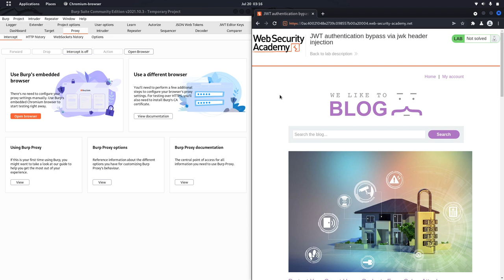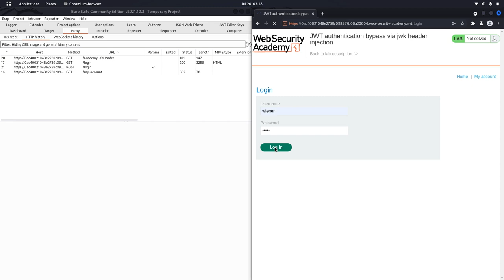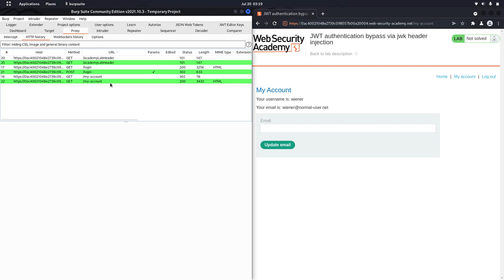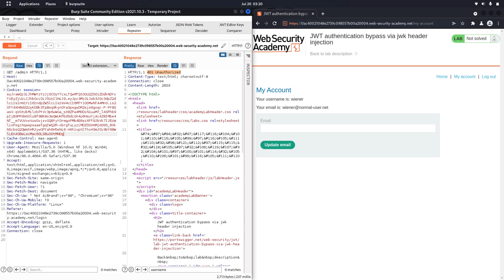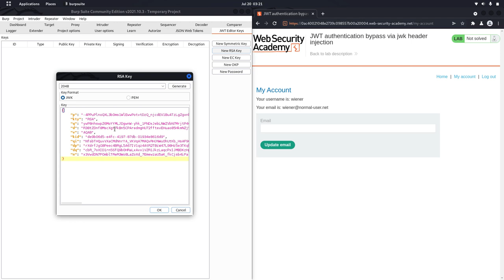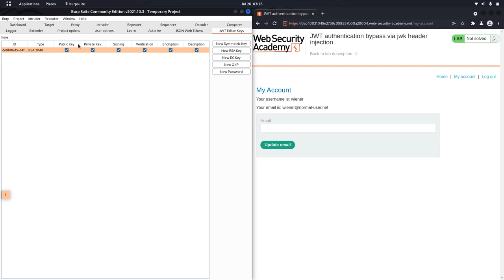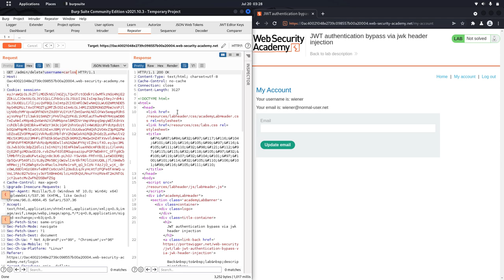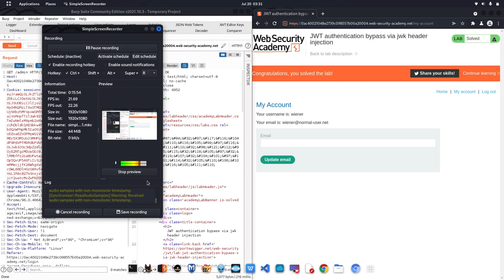Hacking JWT Authentication Bypass Via JWK Header Injection - Mengambil Alih Fungsi Administrator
Semua video dan tutorial hanya untuk tujuan informasi dan pendidikan. Kami percaya bahwa peretasan etis, keamanan informasi, dan keamanan siber harus menjadi subjek yang familiar bagi siapa saja yang menggunakan informasi digital dan komputer. Kami percaya bahwa tidak mungkin membela diri dari peretas tanpa mengetahui bagaimana peretasan dilakukan.
bypass linux login password,
bypass live verification,
bypass laptop login password,
disable legacy authentication,
lab jwt authentication bypass via unverified signature,
lab authentication bypass via encryption oracle,
lab authentication bypass via oauth implicit flow,
lab jwt authentication bypass via weak signing key,
lab authentication bypass via information disclosure,
alb host header authentication bypass,
auth bypass minecraft,
bypass ml verification code,
bypass ml verification code 2022,
bypass moonton verification,
bypass mobile verification gmail,
bypass microsoft login windows 10,
bypass mac login password,
bypass microsoft login,
tool bypass auth mtk,
try hack me authentication bypass walkthrough,
mac authentication bypass,
how to bypass mtk authentication,
how to bypass steam authenticator without mobile,
bypass mediatek sp flash tool authentication,
bypass nordvpn authentication,
bypass number verification,
bypass number verification gmail,
bypass new login location discord,
bypass number verification ebay,
bypass number verification discord,
bypass novo login,
nord vpn authentication bypass,
netgear authentication bypass,
auth bypass one click tool,
auth bypass one click,
bypass otp verification,
bypass outlook verification,
bypass otp verification whatsapp,
bypass otp verification gmail,
bypass otp verification india,
bypass 2 factor authentication on facebook 2022,
otp authentication bypass,
tryhackme overpass - authentication bypass,
authentication bypass poc,
bypass login page with sql injection,
bypass login page,
bypass login password on lenovo laptop,
bypass login password windows 7,
bypass login page apk,
bypass login php,
bypass phone verification discord,
bypass phone verification gmail,
2 factor authentication bypass poc,
pandora fms 742 authentication bypass,
pandora fms authentication bypass,
cara bypass auth qualcomm,
bypass validation rule in salesforce,
bypass verification required app store,
bypass validation rule in apex,
bypass revolut verification,
bypass router login page,
bypass roblox verification,
bypass facebook two-factor authentication required,
bypass facebook two-factor authentication required 2022,
bypass login screen windows 10,
bypass log in selenium,
bypass login screen,
auth bypass sp flash tool,
bypass selfie verification,
bypass secondary verification ml,
bypass sms verification,
bypass suspicious login attempt snapchat,
bypass secondary verification ml 2022,
bypass suspicious login attempt instagram,
how to bypass facebook 2 step authentication 2022,
webgoat authentication bypass solution,
how to bypass facebook 2 step authentication,
auth bypass tool,
bypass tinder verification,
bypass ubuntu login password,
bypass user login windows 10,
bypass mi log in cypress,
wt authentication bypass via unverified signature,
bypass video verification,
authentication bypass webgoat,
bypass login website,
bypass login windows 10,
bypass login windows 10 without password,
bypass login windows 7,
bypass login windows 8,
bypass whatsapp verification code,
bypass whatsapp verification code 2021,
bypass whatsapp verification code 2022,
bypass wifi login,
tryhackme authentication bypass walkthrough,
webgoat authentication bypass,
auth bypass xiaomi,
bypass mfa,
bypass yubo verification,
bypass yt login,
login bypass granito,
bypass authentication 002,
bypass authentication 0365,
bypass authentication 01,
2 authentication,
authentication bypass,
how to bypass 2 factor authentication for instagram,
bypass two-factor authentication facebook 2021,
how to bypass two factor authentication twitter 2021,
bypass authentication 365,
bypass authentication 3d,
bypass authentication 3ds max,
3d secure authentication bypass,